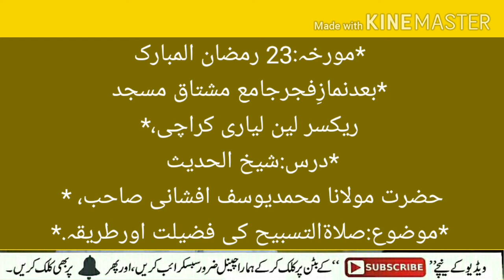salatetasbeeh# mulana Muhammad Yousaf afshani#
*مورخہ: 23 رمضان المبارک ،*
*بعد نمازِ فجر، جامع مشتاق مسجد ریکسر لین لیاری کراچی،*
*درس:- شیخ الحدیث حضرت مولانا محمد یوسف افشانی صاحب، دامت برکاتہم العالیہ.*
*موضوع:- صلاۃ التسبیح کی فضیلت اور طریقہ.*